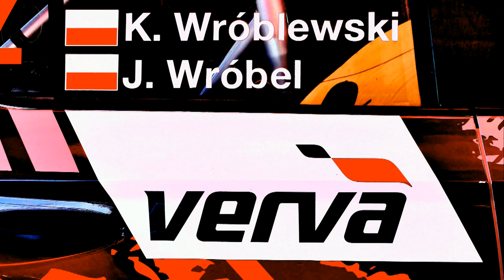WRÓBLEWSKI Kacper-WRÓBEL Jakub-Škoda Fabia Rally2 Evo-rally Košice 2021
ORLEN TEAM